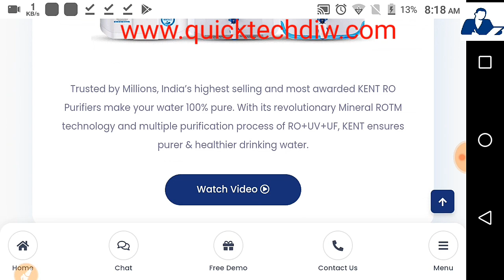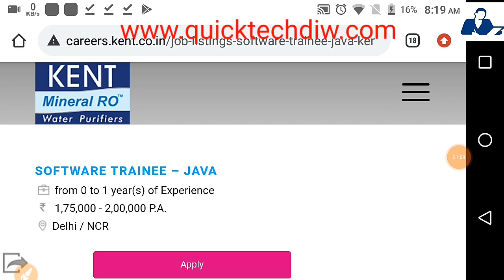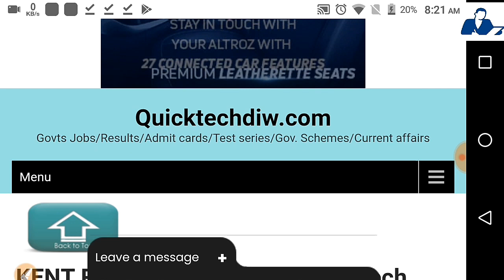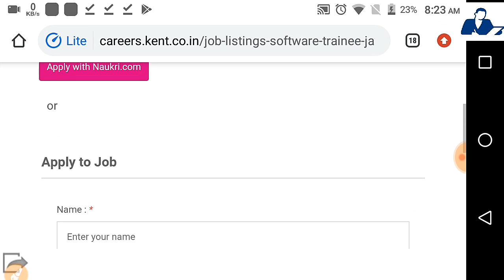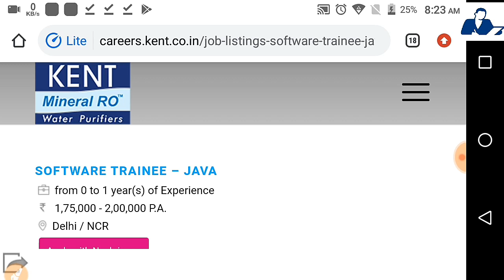Kent Engineer Recruitment 2021 - Fresher Jobs